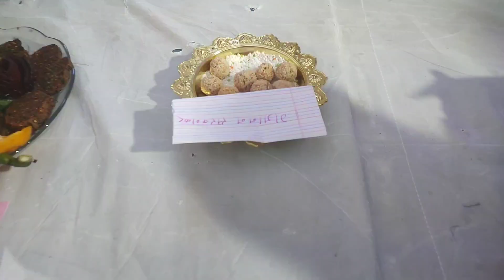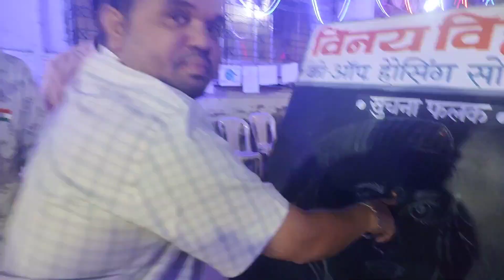महिलाओं का संगीत कुर्सी समारोह | Women's Sangit Kursi 🤗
महिलाओं का संगीत कुर्सी समारोह 🙂| Women's Musical Chair Competition 🤗

Sangit kursi Special
Sangit kursi competition
26 January special
Republic day special
women's musical chair
Musical chair competition
musical chair
competition
Manya vlogs
Manya vlogs 02
Manyavlogs02
Manya
vlog
Vlogs
manyavlogs02
Republic day
game
game play
game play challenge

Once again thanks everyone for showing such a love on our YouTube Channel. Love you all😍